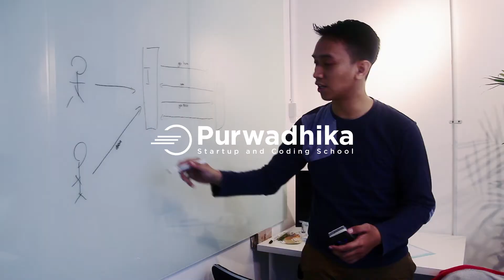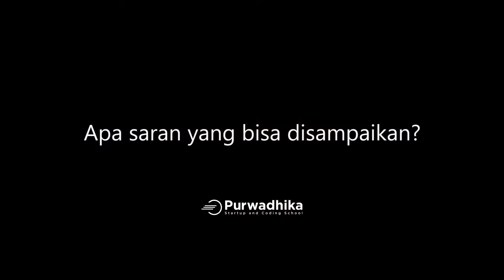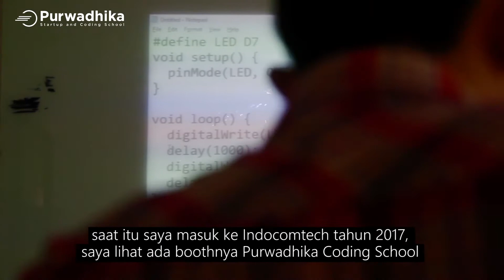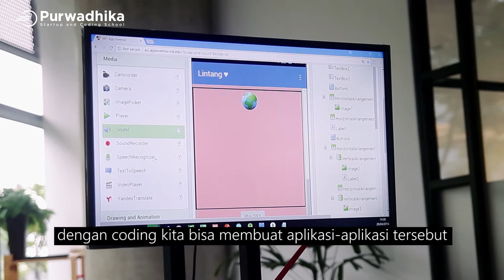Why Are Teens Interested in Coding?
Saat ini, banyak anak-anak, dan remaja yang menggunakan produk-produk teknologi seperti social media, dan games. Hebatnya, banyak dari mereka tertarik untuk membuat produk-produk teknologi yang sesuai dengan keinginan mereka.

Video ini menceritakan motivasi dari anak-anak peserta Coding for Teens, dan bagaimana tantangan seorang pengajar dalam mengajari para tech enthusiast muda.
Purwadhika TV is an official Youtube channel of Purwadhika Startup & Coding School.